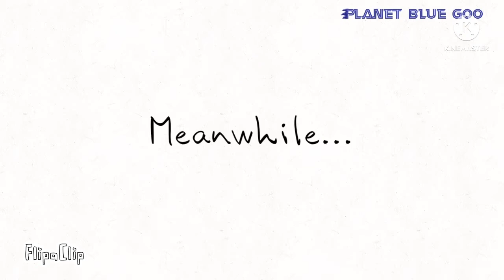Searching For The TIME STONES: Episode 2 (Sprite Animation)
Yeahhhhhh